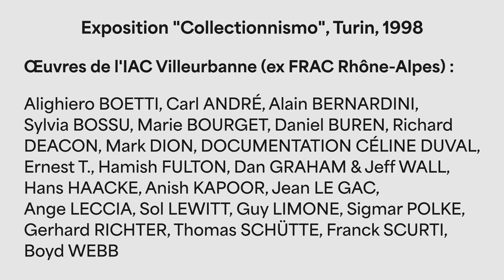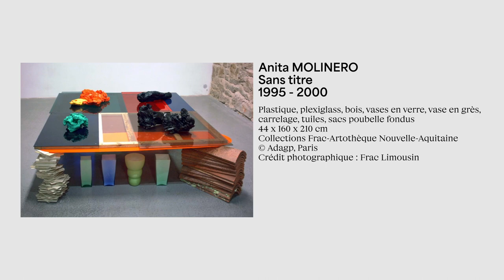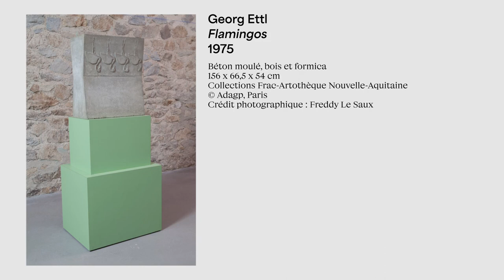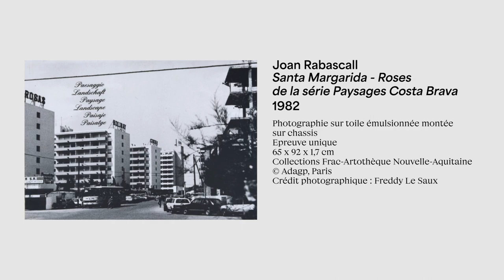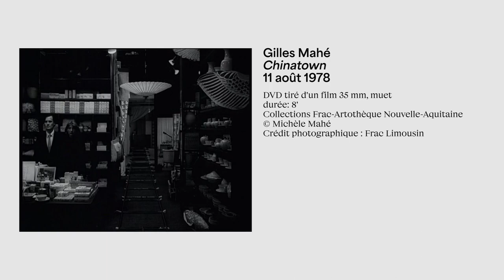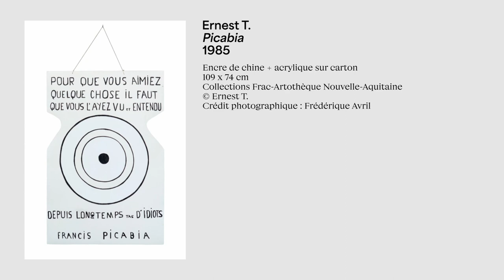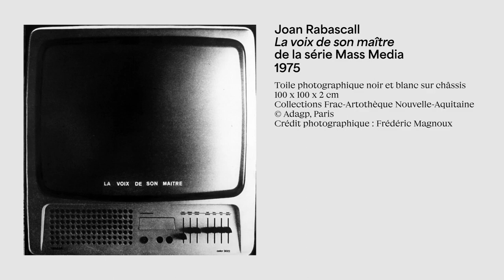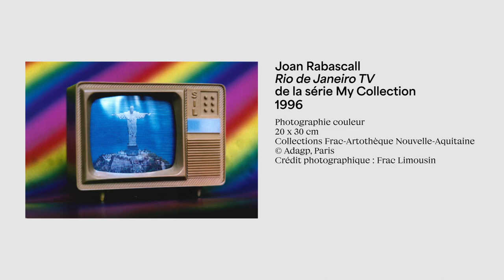Histoire des collections du Frac-Artothèque - partie 3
Venez découvrir l'histoire des collections du Frac-Artothèque !

Après avoir détaillé l’orientation des collections en deux épisodes, depuis la création du FRAC en 1983 jusqu’à la fin du XXème siècle, Yannick Miloux abordera la suite chronologique de l’histoire des collections du Frac-Artothèque : les années 2000.

En insistant sur la notion d’héritage à travers la présentation d’expositions telles que « Collectionnismo » au Castello di Rivoli en 1998 avec le FRAC Rhône-Alpes, et surtout « AZERTY, un abécédaire des collections du FRAC Limousin » au Centre Pompidou en 2001, il reviendra sur la programmation du début des années 2000, alternée entre monographies et expositions thématiques.

Cette conférence est organisée dans le cadre du programme du collège des Amis du Frac-Artothèque Nouvelle-Aquitaine.